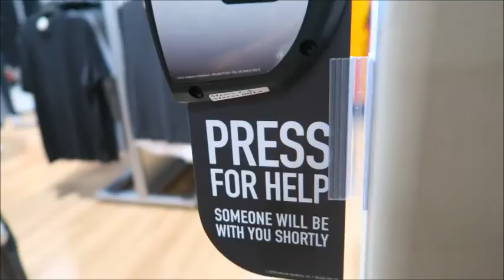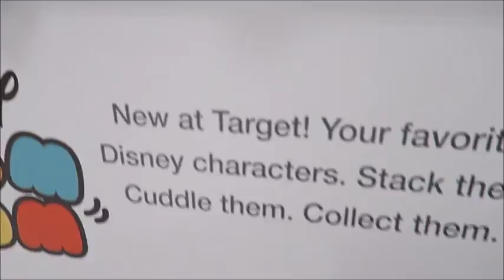Shopping attempt & too many Dicks in one day (sporting goods!)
Shopping with Donald .. who never gets anything and listening to Prince songs in the car on the way to Dicks sporting goods!